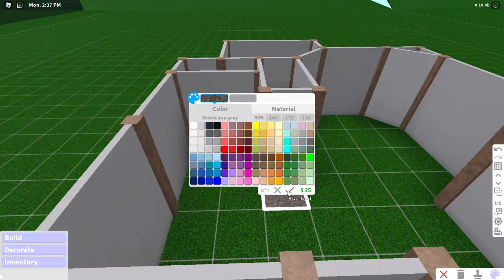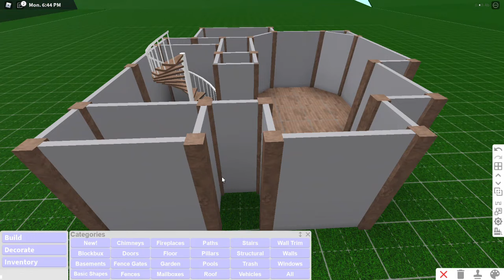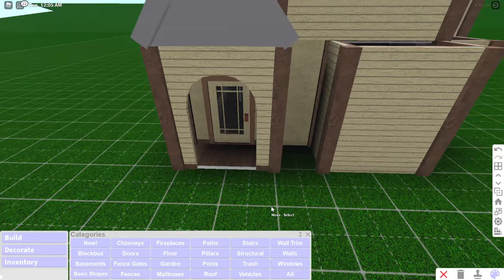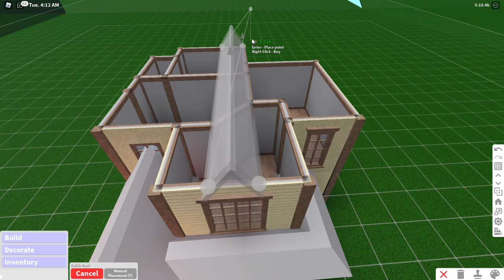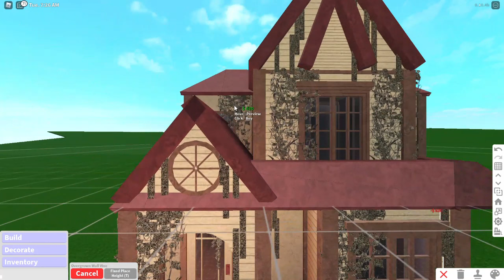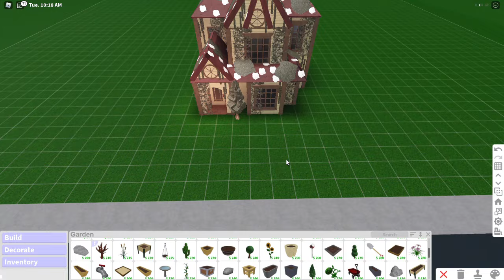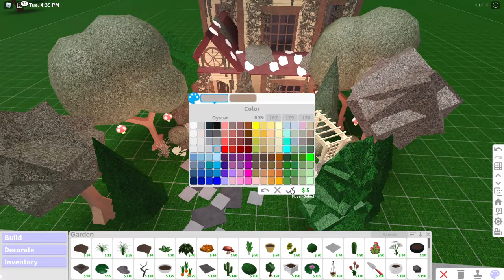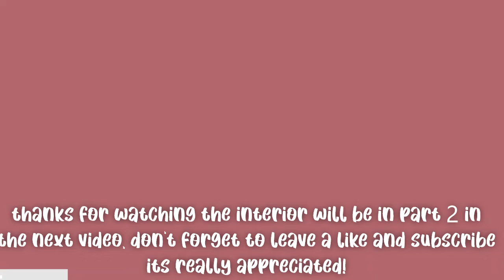cottagecore mushroom house / cottage 37k - part 1 - exterior- || Roblox , Bloxburg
˚｡⋆୨୧˚ the interior should be uploaded soon, once it is ill link it here ˚୨୧⋆｡˚

︵‿︵‿୨♡ build info ♡୧‿︵‿︵
⤞ value :: 37k just the exterior
⤞ gamepasses :: advanced placement, multiple floors

︵‿︵‿୨♡ mini Q&A♡୧‿︵‿︵
⤞ why are the houses in 2 parts/videos?
 i have them in seperate videos for several reasons firstly if someone is just looking for an exterior and want to make their own interior its easier for them to have the whole exterior all together (if that makes sense) and secondly having them in 2 parts means i can have the speedbuild footage/ tutorial less sped up making it easier to follow along with and build so you dont have to keep pausing the video every second

  i use the xbox game bar for windows to record and animotica to edit

⤞ can you friend me / build me a house?
   so sorry but i cannot friend people due to the friend limit on roblox and i would love to build you guys houses but i cant as i dont have much time with school and other hobbies inbetween youtube